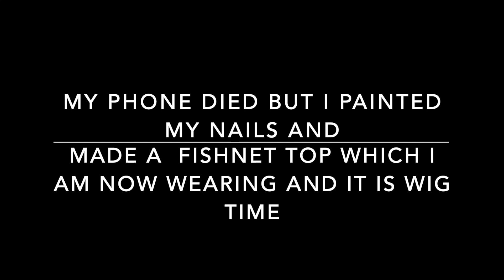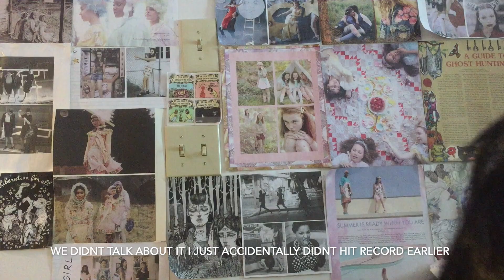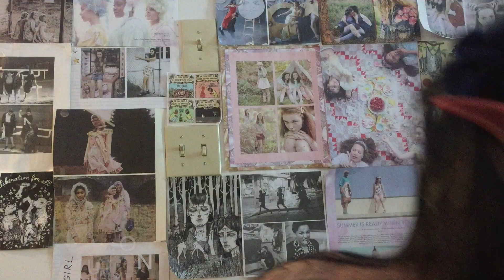Monster High Draculaura GRWM Makeup, Cosplay and Chat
Hey ghouls mansters and non binary creatures! Drac is my fav mh character and i really wanted to make a video cosplaying her with my handmade costume! I was inspired by the wonderful Raven Ry's Clawdeen Makeup and Cosplay video In this vid I chat about monster high as i get ready and show my process of making my costume, as well as showing my dolls “mini me” version of the costume! thanks for tuning in, stay freaky chic n fly !

Time Stamps:
Intro: 00:00

Makeup:
Face: 00:35
Brows: 3:43
Eyeshadow: 6:45
Liner: 10:56
Heart “birthmark: 18:20
Lips: 20:33
Blush: 22:03
Highlighter: 22:25
False Lashes: 22:52
Wig/extensions: 24:04
Ears: 26:15
Fangs: 26:27
Contacts: 27:00
Final Makeup Look: 27:41

Costume:
How To: Fishnet Top: 28:04
Shorts: 28:40
Petticoat: 28:57
Skirt: 29:06
Vest: 29:27
Jabot: 30:02
Wrist Cuffs: 31:01
Bat Necklace: 31:12
Earrings: 32:12
Boots: 33:32
Doll Outfit (made from scraps of mine): 34:15
Full body Look: 34:45
Outro: 34:58

All products used: (not sponsored, I tried to use as many cruelty free (CF) products as i could!)
* Concealer:
    * NYX can’t stop won’t stop concealer in “Light Ivory” (CF)
* Powder:
    * Covergirl Clean Matte foundation in “Classic Ivory” (CF)
    * Essence all about matt! fixing compact powder (translucent) (CF)
* Eyeliner:
    * Essence Super Precise Long Lasting and Waterproof Eyeliner in “Black” (CF)
    * NYX eye pencil in “Black” (CF)
    * Le Kohl eyeliner pencil in “immaculate snow”
    * Essence 2 in 1 eyeliner pen in “Black” (CF)
* Palettes
    * bh Cosmetics “Take me Back to Brazil” Eyeshadow Palette (CF)
    * NYX Off Tropic “Hasta La Vista” Eyeshadow Palette (CF)
    * AW03 Blush Palette in “Neutral”
* Lips:
    * Lush Honey Trap lip balm (CF)
    * Pink Lipstick: Covergirl cream lipstick in “Darling Kiss” (CF)
    * Covergirl Exhibitionist Lipliner in “Rosewood” (CF) (used for heart birth mark)
    * Black lipstick: Annabelle Big Show Matte Liquid Lipstick in “Black” (CF)
* Lashes:
    * Essence What the Fake Volumizing and Lengthening Mascara in “Black” (CF)
    * Quo 806 Multipack Full Lashes
    * Quo Individual Eyelash Adhesive
* Nail Polish:
    * Sally Hansen Hard As Nails Nail Polish in “Black Heart” (CF)
* Highlighter:
    * Essence Make Me Glow Liquid Highlighter in “Morning Mist in a Bottle” (CF)
    * Primal Coloured Contact Lenses in Lilac
* Fangs:
    * Scarecrow Vampire fangs in “classic”
* Wig:
    * Aosler Black 32” Straight Synthetic Wig with Flat bangs
* Extensions:
    * MRZ Smoke Pink Synthetic Colourful Hair Extensions

“Happy” by Tacomusic 00:00-2:15
“Ukulele” by Adam Vitovský 2:15-5:07
‘That Positive Feeling by Alumo” 5:07-7:20
Sunny side up by Alumo 7:20-9:32
Spider Juice by Silent Partner 9:32-11:22
In the land of Rhinoplasty by Jingle Punks 11:22-12:29
Propaganda by PEG and the Rejected 12:29-15:37
Sound So Soothing by PEG and the Rejected 15:37-19:31
Faked Reality - Melodic In Fusion 19:31-22:58
Blind by The Spalls 22:58-26:06
Time Goes By - Melodic In Fusion 26:06-28:41
Propaganda by PEG and the Rejected (again) lol sorry 28:41-31:55
Sunny Side up Alumo (again its long video sorry) 31:55-34:07

Calgary, AB
T2N 4S6